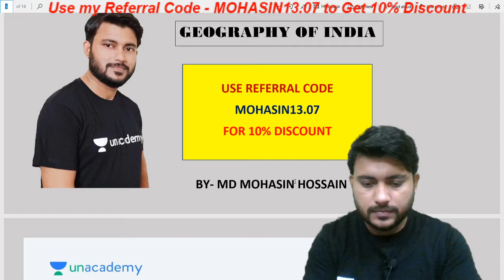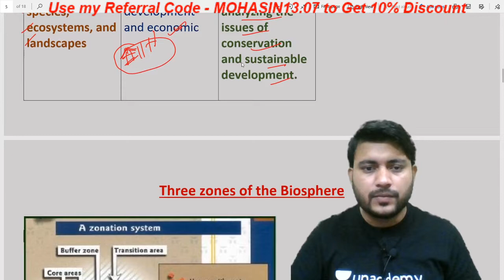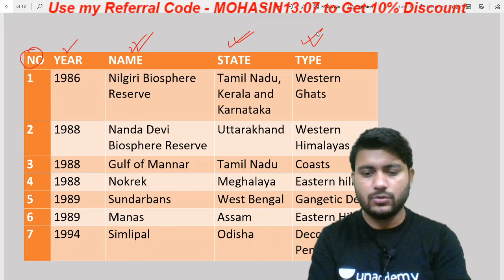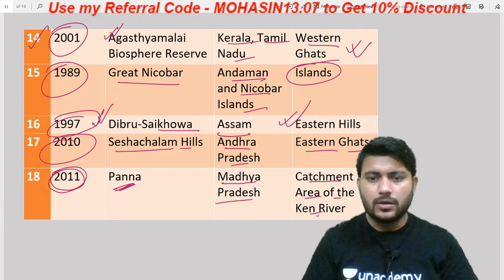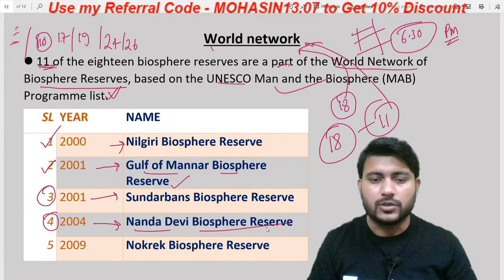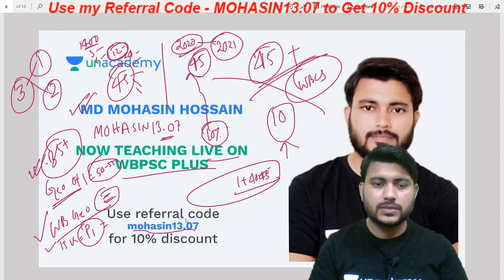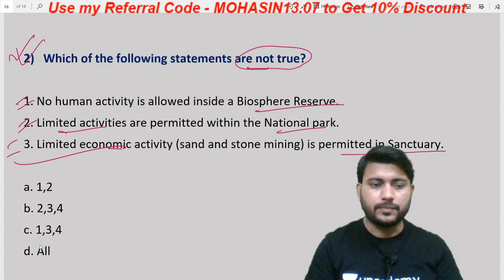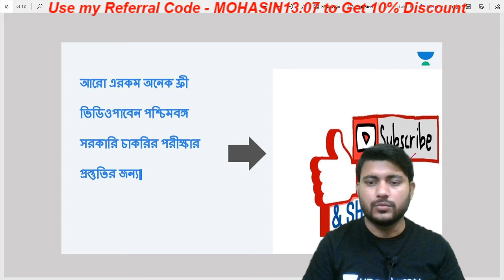WBCS 2020 | Geography | Biosphere Reserve of India | WBPSC | Mohasin Hossain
In this session, Mohasin Hossain is going to discuss about  Biosphere Reserve of India

WBPSC সমস্ত পরীক্ষা এবং WBCS পরীক্ষায় সাফল্যের কৌশলগুলি শিখুন এই চ্যানেলের মাধ্যমে । এই চ্যানেলটি পশ্চিমবঙ্গ পাবলিক সার্ভিস কমিশন (ডাব্লুবিপিএসসি পরীক্ষা)  সিলেবাসকে সামনে রেখে প্রস্তুত করা হয়েছে। এখানে আমরা অনলাইনে আরএএসের জন্য কীভাবে প্রস্তুতি নেব সে সম্পর্কে সম্পূর্ণ তথ্য দেব।

Unacademy Plus Subscription Benefits:

1. Learn from your favorite teacher
2. Dedicated DOUBT sessions
3. One Subscription, Unlimited Access
4. Real-time interaction with Teachers
5. You can ask doubts in the live class
6. Download the videos & watch offline